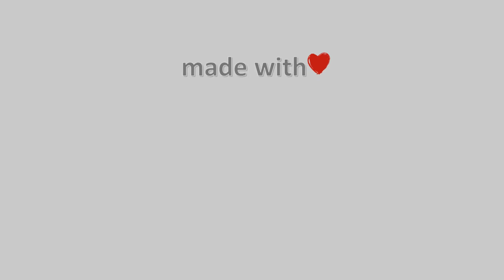🍂 26-Σεπτεμβρίου-2023, Astypalea Timelapse, Timelapses.gr 🇬🇷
Η κάμερα είναι τοποθετημένη στη χώρα της Αστυπάλαιας σε υψόμετρο 20μ. στα ενοικιαζόμενα δωμάτια Nirides Studios με θέα τη χώρα και τον ανατολικό ορίζοντα του νησιού.\ 🇬🇷 \ 🔔 Εγγραφή Στο Κανάλι 🌅 Ηλιοβασίλεμα στην Ελλάδα \ ❄️ Χιονισμένη Ελλάδα \ 🌈 Χρωματιστός Ουρανός 🎥 Camera host Chrysi Efstathiou - Sweet Melancholia Για το βίντεο αυτό χρησιμοποιήθηκαν 715 Φωτογραφίες\⌛ Χρόνος Επεξεργασίας: 22 λεπτά, 57 δευτερόλεπτα\Timelapse Generated \Facebook \Astypalea